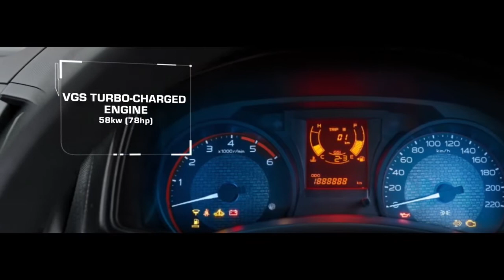PartnerForSuccess ALL NEW ISUZU D-MAX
The wait ends here!

The road to success might be long and difficult but with the right partner by your side, success is inevitable!
Launching the all-new ISUZU D-MAX- Your only PartnerForSuccess in the long journey ahead!